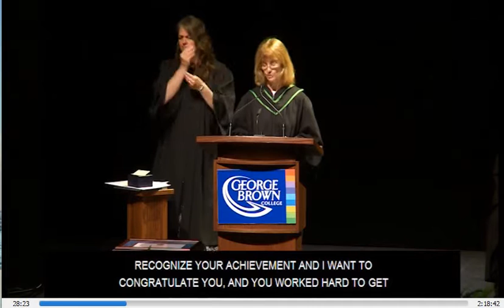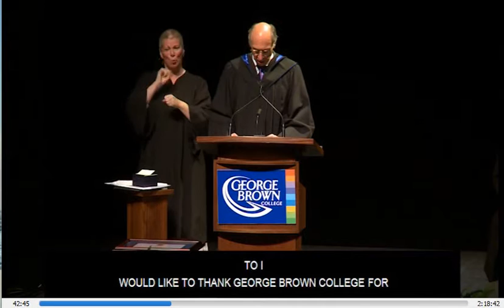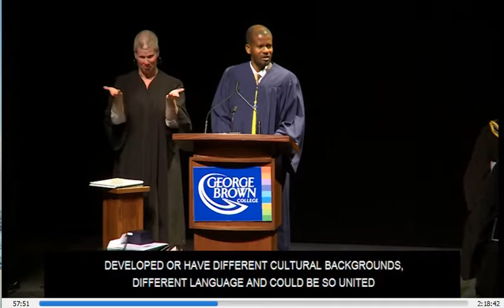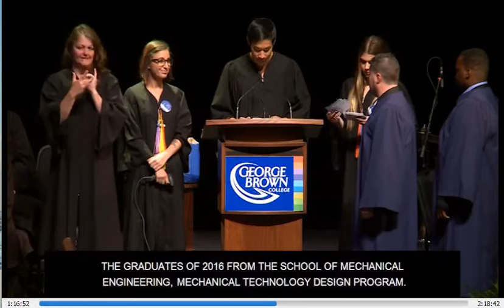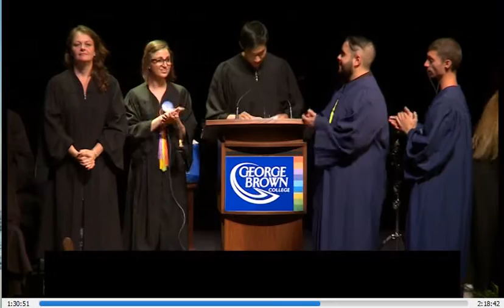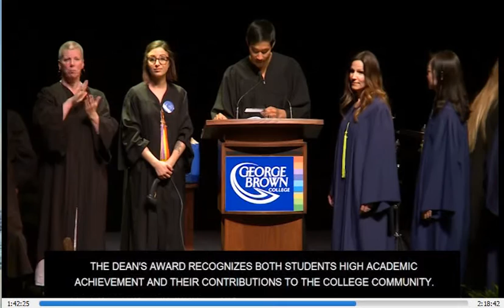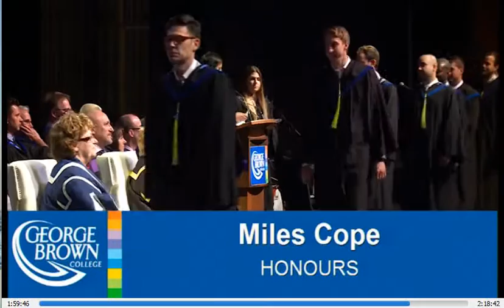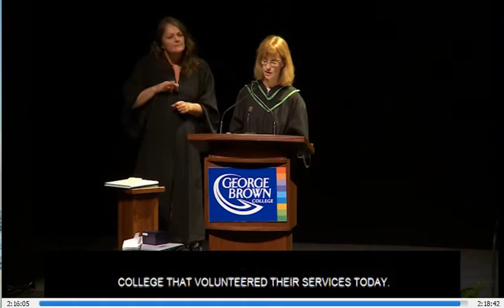George Brown College Graduation 2016 Ceremony Thur June 16 2016 10 15 am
Valedictory Address (Devon Smith) starts @ 00:56:03
Award of Credentials (T171) starts @ 01:25:00